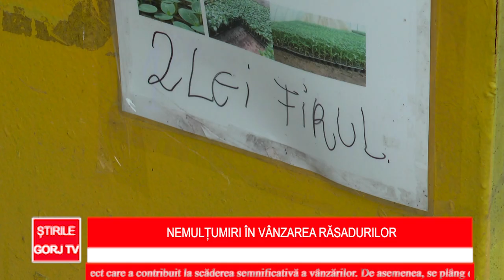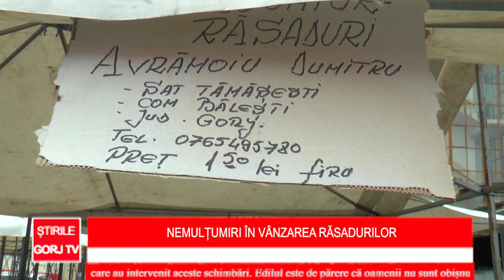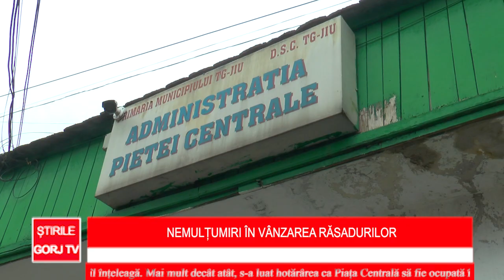Nemulțumiri în vânzarea răsadurilor